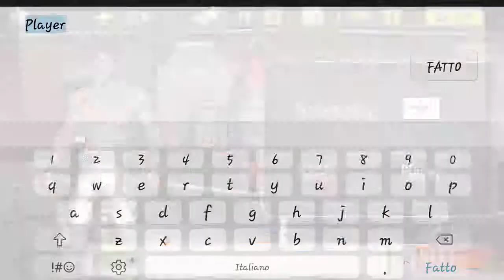Gioco di boxe